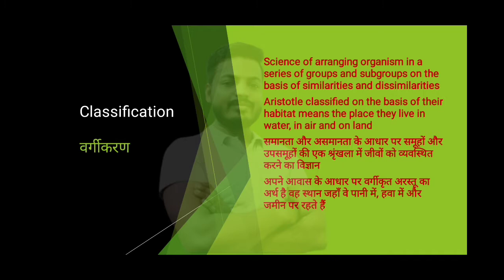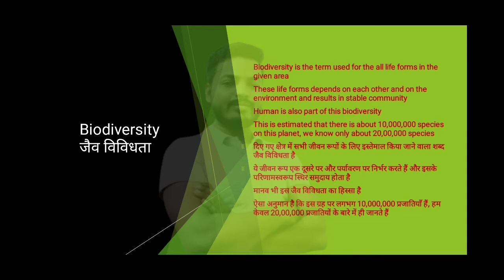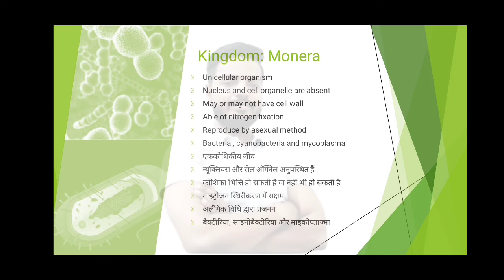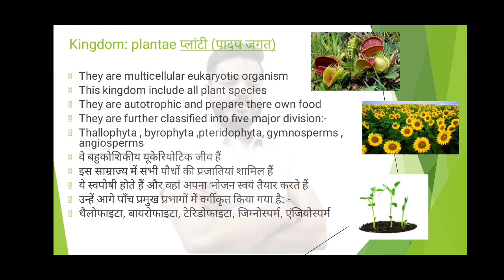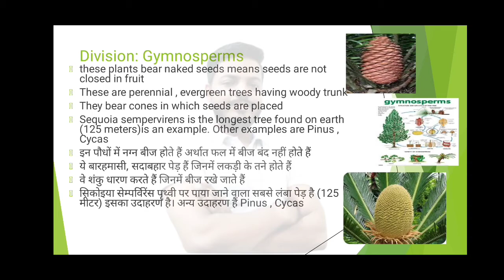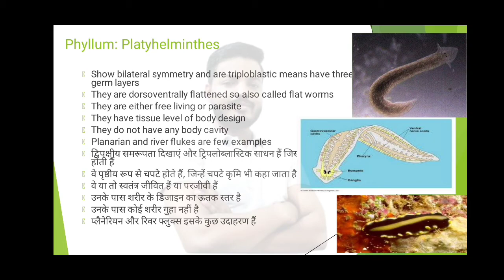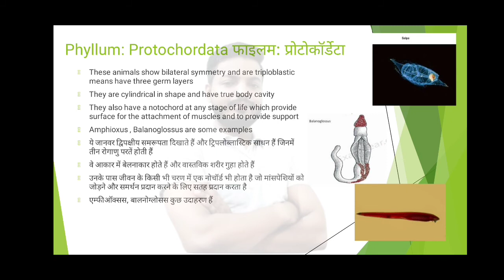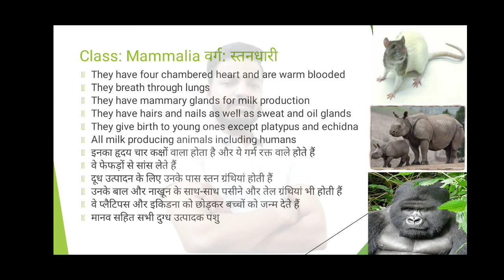Diversity in Living Organisms | Class 9 Biology Ch 7 | full Summary in one video by Umesh Sir